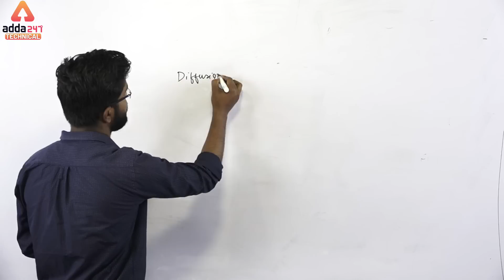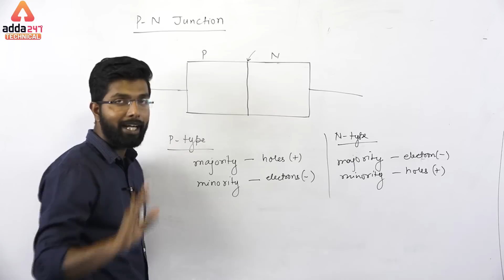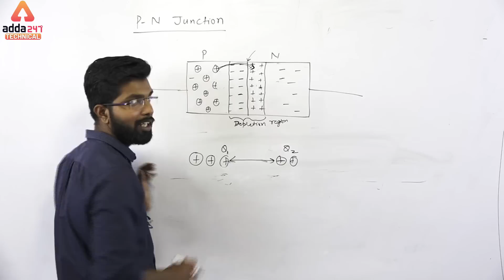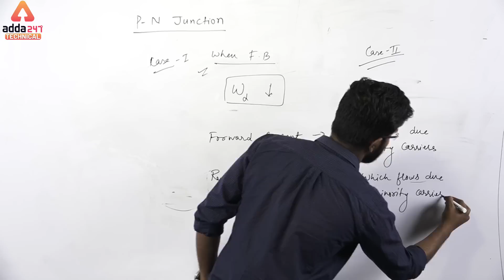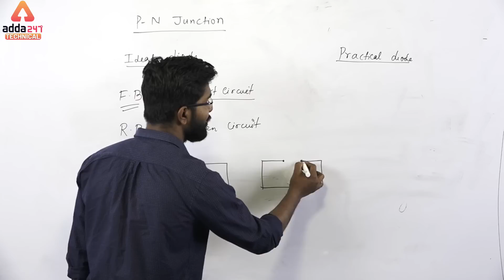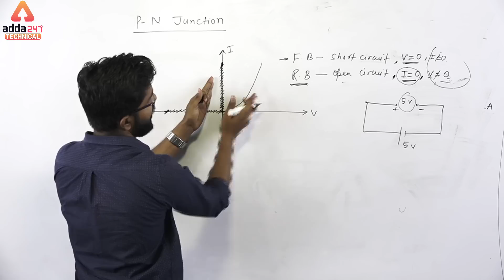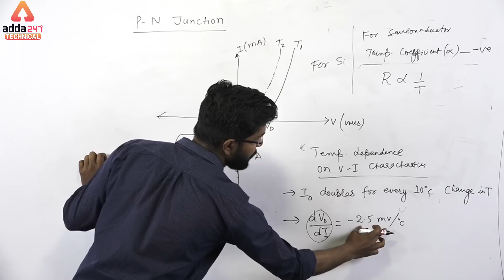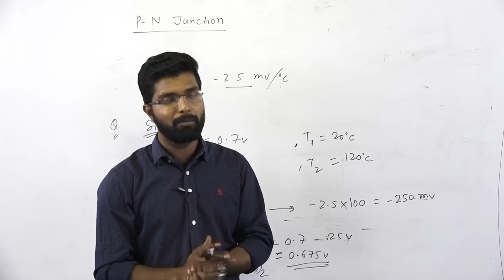WHAT IS P-N JUNCTION DIODE IN BASIC ELECTRONICS FOR RRB JE 2019 ? | JOIN | LEC-03 | VIKASH SIR|1 P.M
RRB_JE | WHAT IS P-N JUNCTION IN BASIC ELECTRONICS FOR RR JE | JOIN| LEC-03 | VIKASH SIR |1 P.M

Download Adda247, Best Technical Exam App for Preparation.

GET ALL LIVE CLASSES BY INDIA’s PREMIUM ONLINE LEARNING BRAND:

1. SBI PO / Clerk : English Booster Class ⇒
2. SBI PO 2019 : Reasoning Booster Class ⇒
3. SBI 2019 : Be a Banking Master (BBM) Class ⇒
4. SBI PO & Clerk : Aim SBI Super D.I. Booster Class ⇒
5. SBI / IBPS PO / Clerk-2019 : Reasoning 2.0 Booster Class ⇒
6. SBI PO / Clerk 2019 : English Zero Se Hero Booster Class ⇒
7. SBI & Other Bank Exams : New Pattern Data Interpretation Batch ⇒
8. PNB Exam 2019 : Crash Course Booster Class ⇒
9. RRB NTPC Batch : RRB NTPC Class ⇒
10. Computer Science : RRB JE CBT-2 Booster Class ⇒
ADDA247 SUBSCRIPTION ADVANTAGES:

1. One Subscription, Get unrestricted access
2. Learn Any Time, Anywhere from your favourite teacher
3. Catch Anytime Real time interaction with faculty member
4. Clear all doubts in any live class
5. 1 Batch, Limited students seats Download the videos & watch offline

⇒ ⇒ ⇒ Adda247 : Technical  Morning Classes ⇒ ⇒ ⇒

 10:00 AM - Civil Engineering by Shubham Agarwal Sir

⇒ ⇒ ⇒ Adda247 : Technical Afternoon Classes ⇒ ⇒ ⇒

1:00 PM - Electrical Engineering By Vikash Kumar Sir

⇒ ⇒ ⇒ Adda247 : Technical Evening Classes ⇒ ⇒ ⇒

5:00 PM – Electronics Engineering By Solanki Sir
6:00 PM - CS & IT by Solanki Sir
8:00 PM - Engineering Math By Vikash Sir